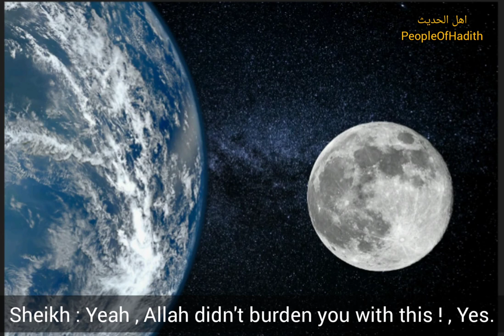Did The Kuffar Reach The Moon? Sheikh Salih Al Fawzan حفظه الله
If you want to upload this video to your channel then please don't forget to use the link of this video/my channel in the description or comment section as a source .